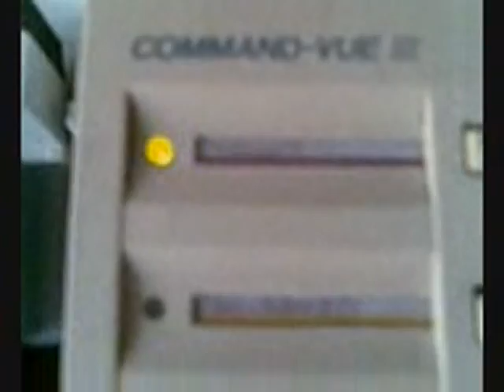ML 86934400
Video Migrado